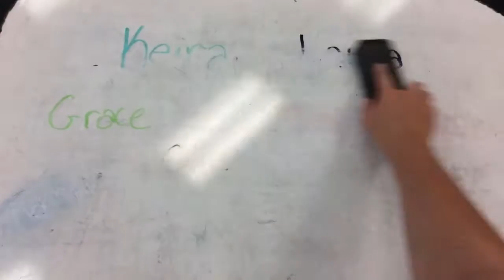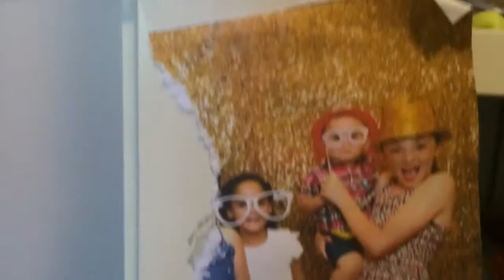I Don't Know My Name by Grace Vanderwaal created by Goldfish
my cool video